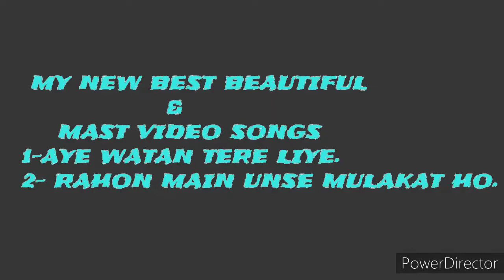🎙🎸MY NEW SONG AYE WATAN TERE LIYE & RAHON MAIN UNSE MULAKAT HO ...🎙🎸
📽📽MY NEW BEST BEAUTIFUL VIDEO SONG JAROR JAROR DEKHE OR MUJKO SUPPORT KRE 🎥🎥